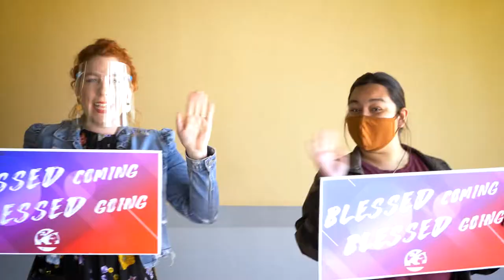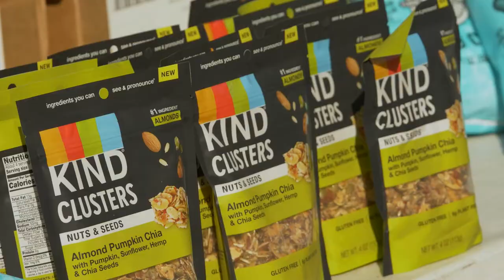Welcome to the Rock Church 2021